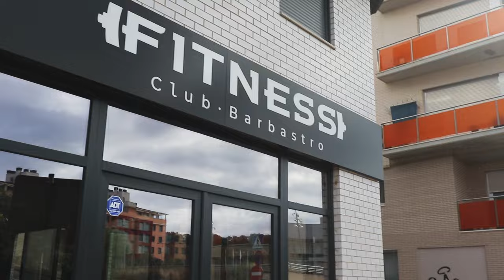Descubre el mejor gimnasio de Huesca, Club Fitness Barbastro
Presentación de las nuevas instalaciones de Club FItness Barbastro. Centro fitness especializado en el entrenamiento personalizado y con una gran sala de musculación con la mejor tecnología Panatta. Disfruta de nuestras clases grupales: Pilates, Yoga, Bachata, Krav Maga, CORE-HIIT, CROSS TRAINING... Somos el primer centro clínico y de entrenamiento con autorización sanitaria de Huesca. Incluímos también servicios como psicología, nutrición, fisioterapia y medicina deportiva.